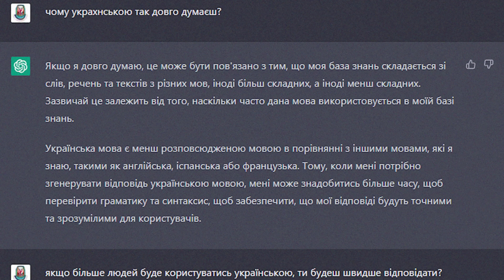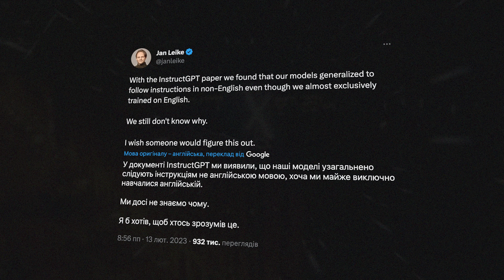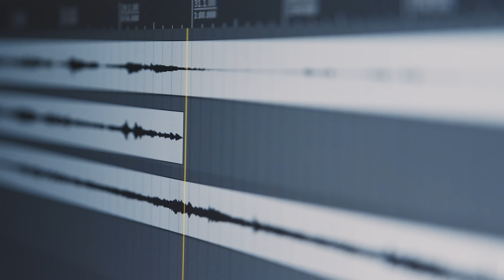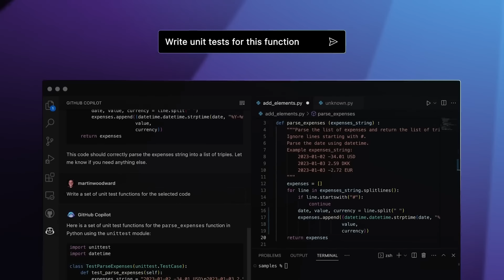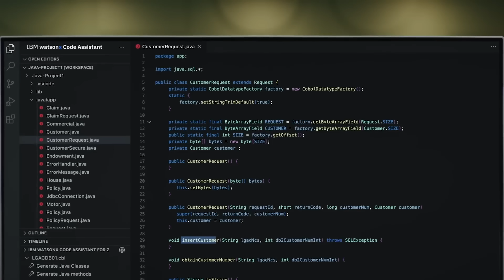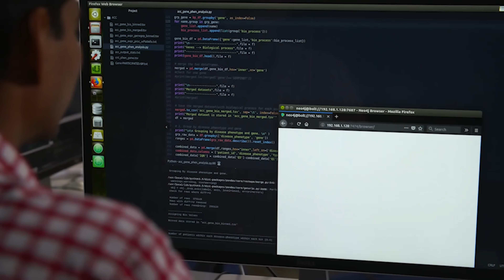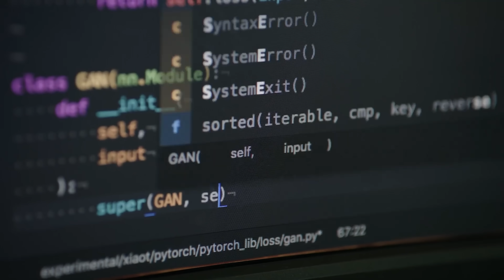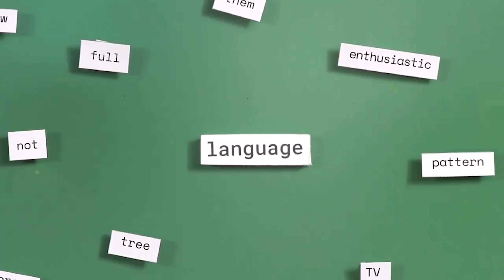Як Штучний Інтелект Змінив Технології: Еволюція та Майбутнє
Привіт, котусіки!

У цьому відео ми поговоримо про те, як штучний інтелект змінює наш світ і як він став розумнішим за останні роки. Чому люди все ще недооцінюють його здібності і де межі його можливостей? Дізнайтеся про еволюцію ШІ та про те, що може чекати нас у майбутньому.

🍿Шит ай ноу Лайв. Podcast